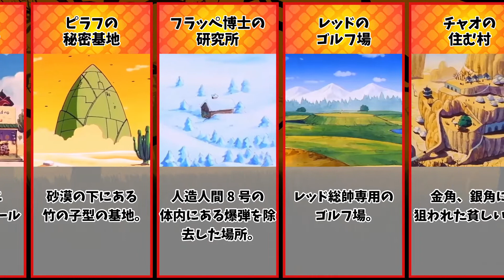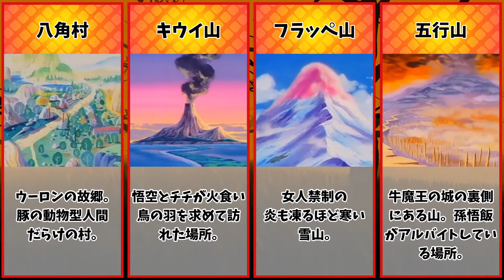ドラゴンボール無印 アニオリの場所 まとめ